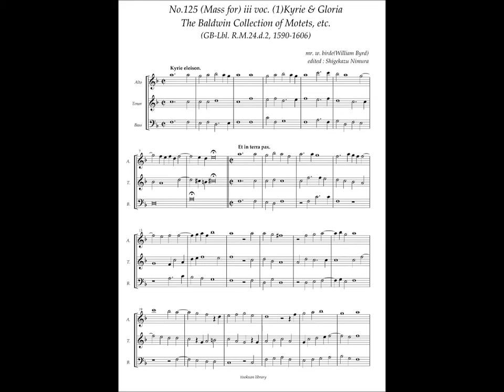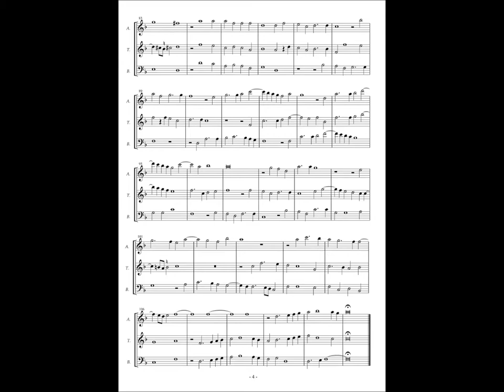RM24 d2, No.125, William Byrd, Mass for 3 voices (1) Kyrie & Gloria